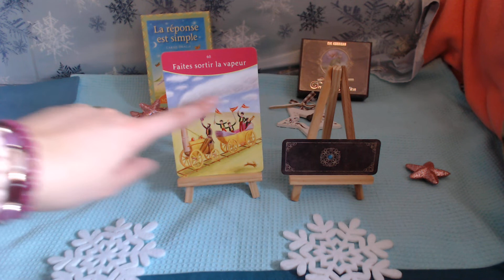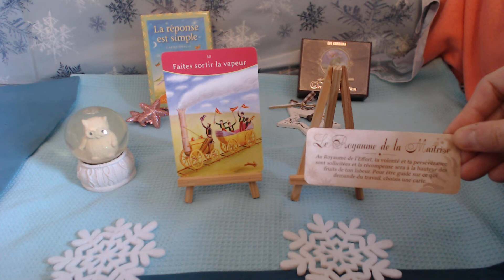1856 ENERGIES DU JOUR VENDREDI 17 JANVIER 2020 REUSSITE, CELEBRATION+MESSAGE DE L'UNIVERS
Si vous voulez voir d’autres vidéos, activez la clochette, vous recevrez les notifications !
Et si vous aimez la vidéo, appuyer sur le pouce en l’air !*
Belle journée!